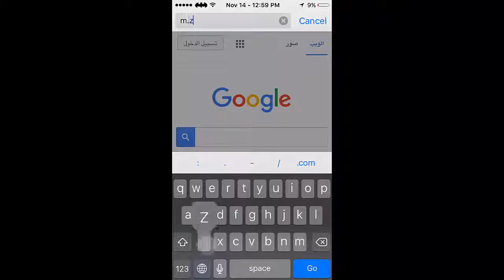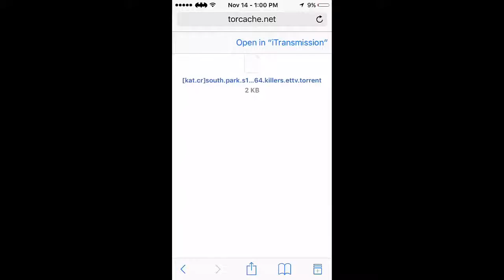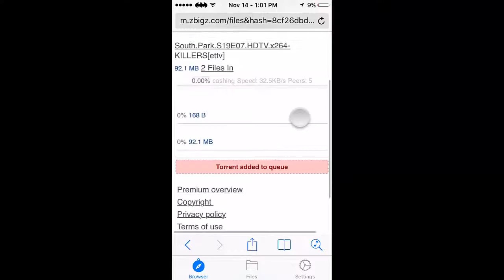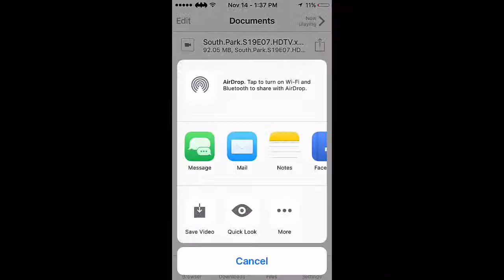الحلقة 337 طريقة تنزيل ملفات التورنيت من هاتفك IOS بدون جلبريك